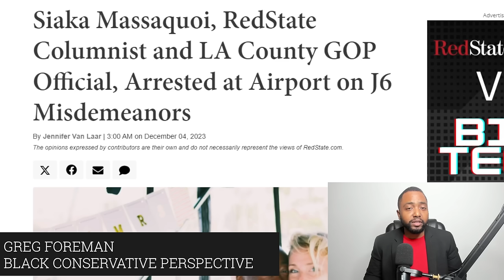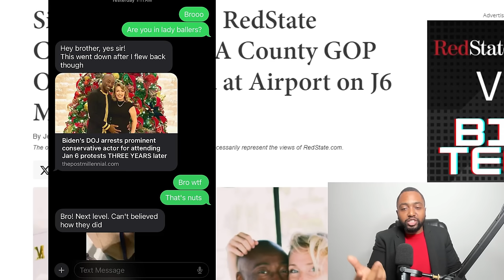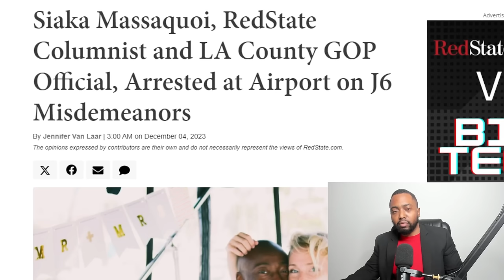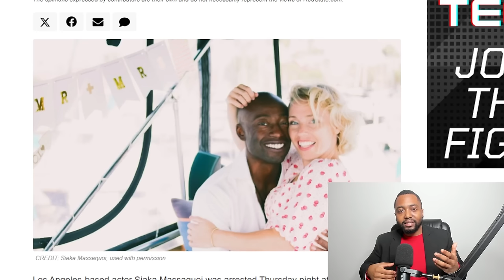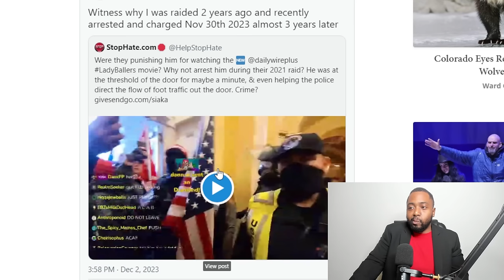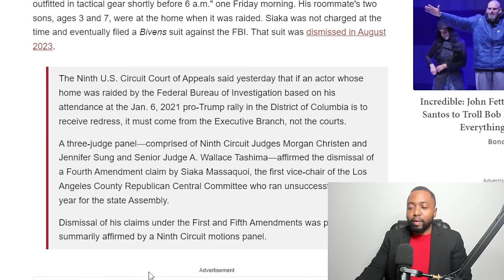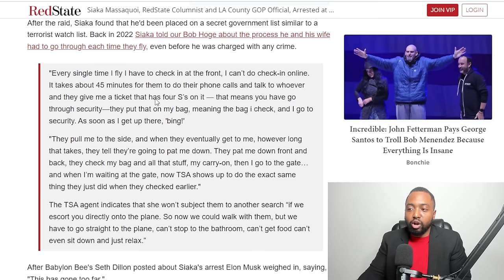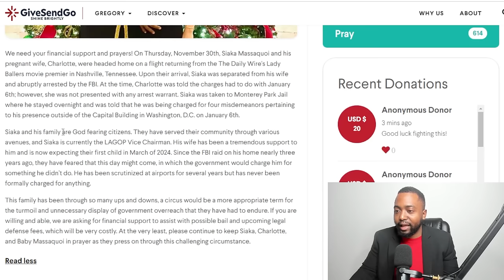FBI Agents ARREST Lady Ballers Actor In Front Of Pregnant Wife At Airport After Raiding His Home!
Los Angeles-based actor Siaka Massaquoi was arrested Thursday night at a Los Angeles airport on four misdemeanor charges